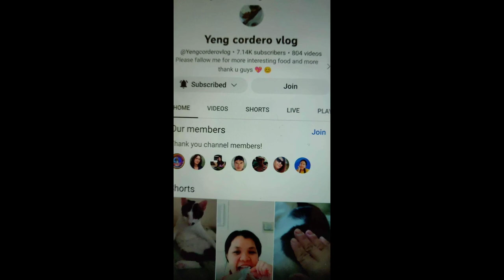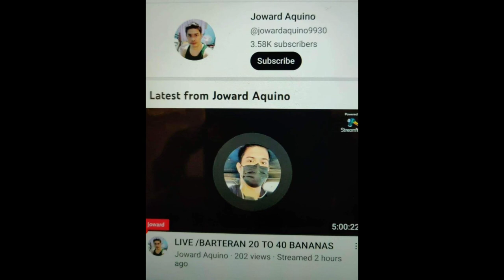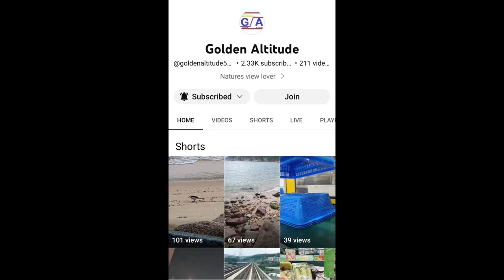Thanks Giving Appreciation for your all Support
The Dancing king of Madrid upon Appreciation of your support